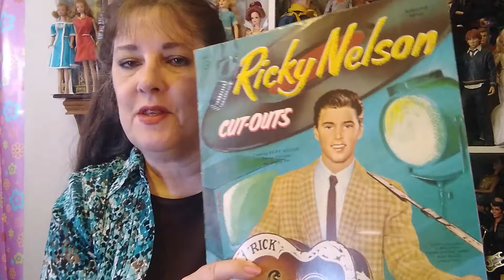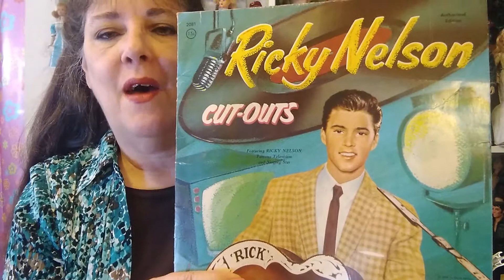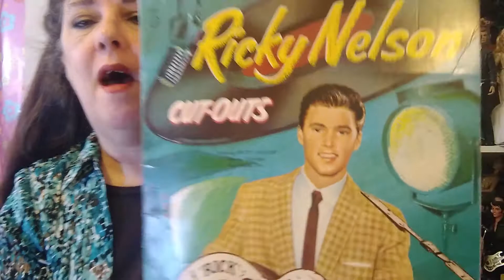Ricky Nelson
Harriet's name was Hilliard . She was in "Follow The Fleet" with Fred and Ginger.